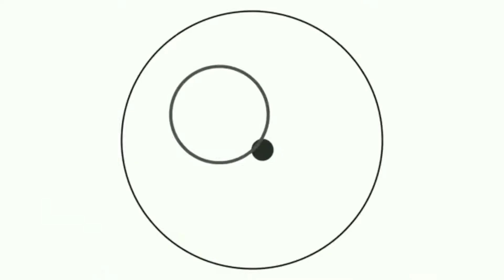Menerbangkan Layangan Merah Putih dibulan Agustus || Layangan Gapangan Pegon Bokong Semok Mengudara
layangan gapangan pegon
#17 agustus